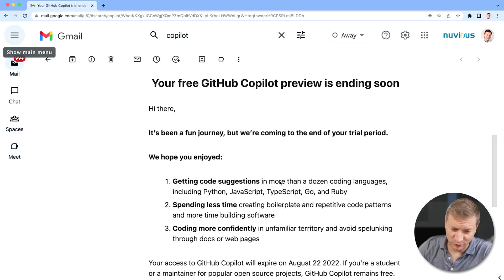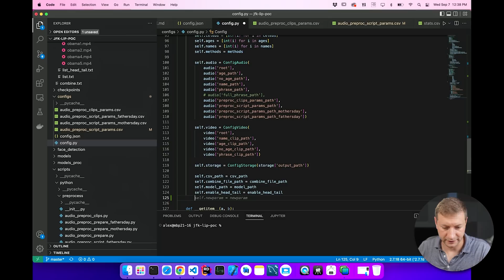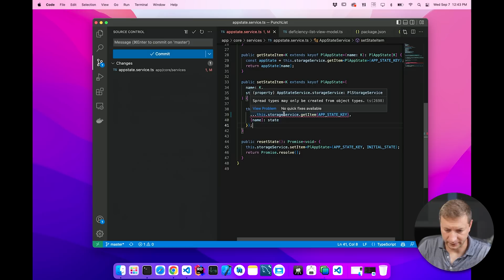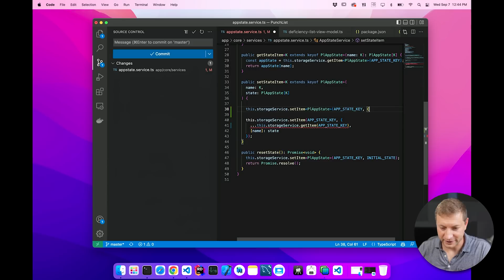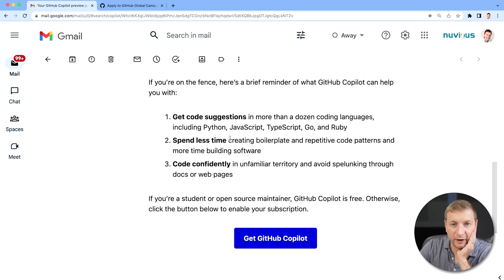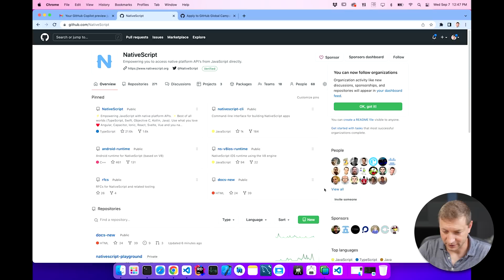Get GitHub Copilot for FREE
GitHub cancels my Copilot. Now what?

Cheap laptop that supports dev mode
My current dock
My latest dock with ethernet
My monitors

🏫 FREE COURSES